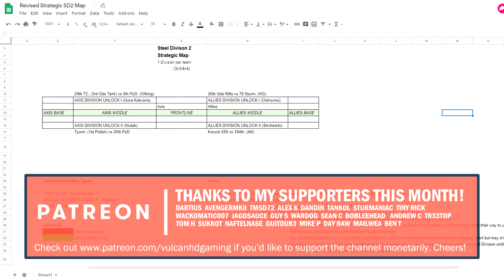SOVIET COUNTERATTACK! Steel Division 2 Multiplayer Campaign Gameplay #3 (Ostrowno, 4v4)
It's the Soviet turn! In this video you'll see game 3 of an on-going tug of war style multiplayer campaign. The Soviet side have chosen to try and unlock a 29th Tank Corps battlegroup by using the division to face off against the 5th Panzer!

Check out the latest cheap game on Chrono.gg!